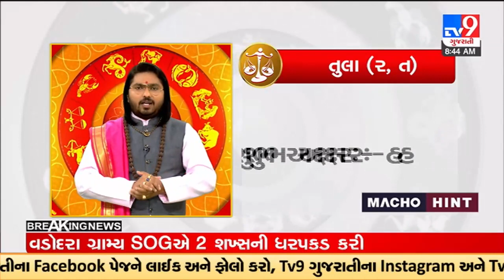Aaj Nu Rashifal: Today Rashi Bhavishya in Gujarati | 07-06-2023 | Tv9GujaratiNews